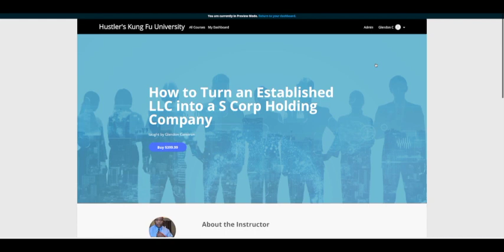Rent-Seeking the American Pastime and why it is a WASTE of TIME and MONEY